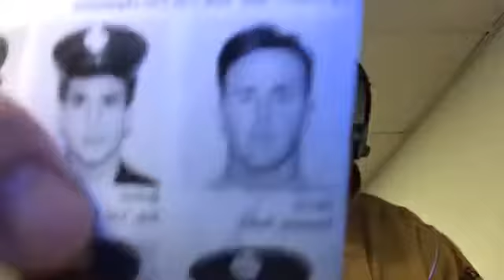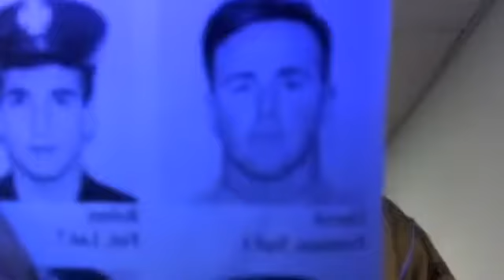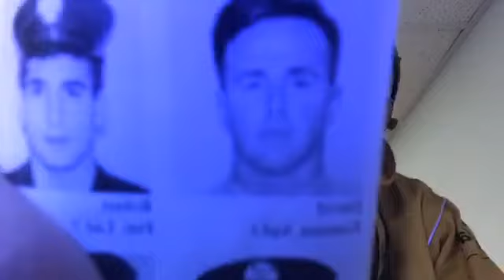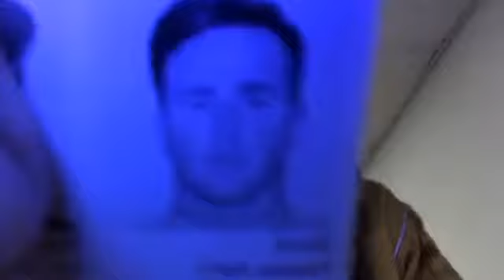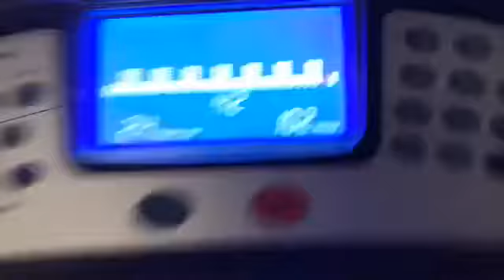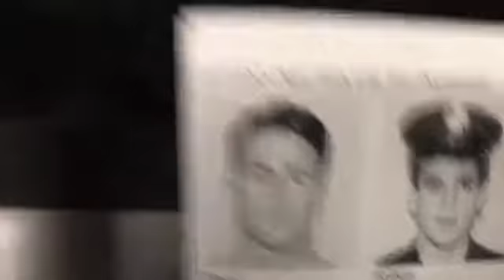Lt. David Fontana - Squad 1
110 Floors for Lt. David Fontana - Squad 1 - Brooklyn's "The Only One"